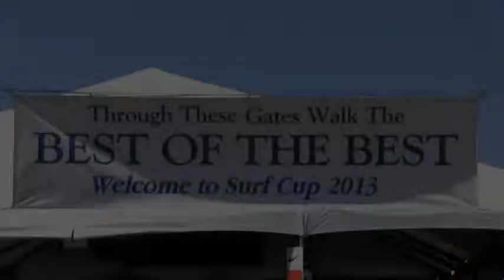EASTSIDE FC 96 RED 2 MANITOBA BLIZZARD 0 GU17 11 29 2013